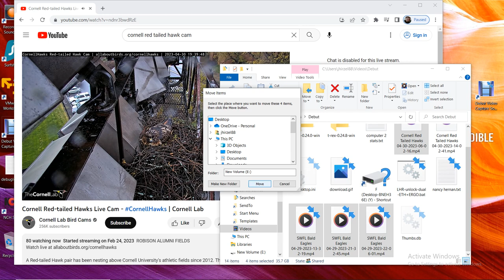Cornell Red Tailed Hawks 04/30/2023 14:02